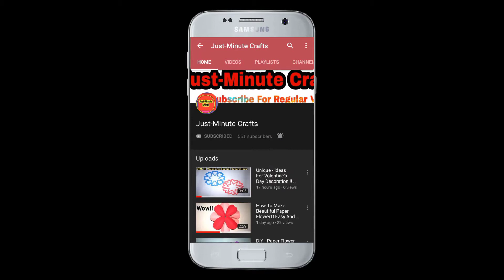Creative Life Hacking Ideas // Best Out Of Waste With Tissue Roll // DIY Tissue Roll Craft Ideas